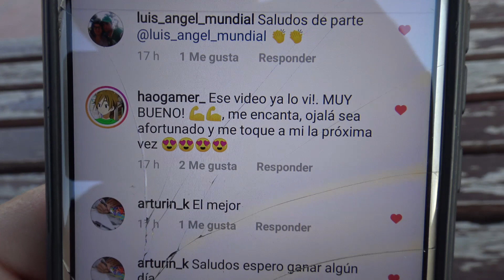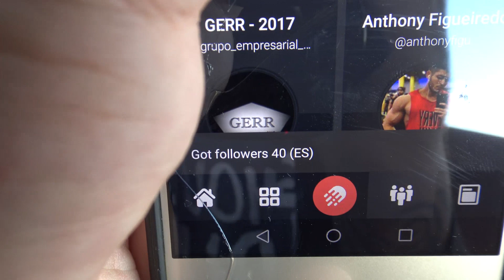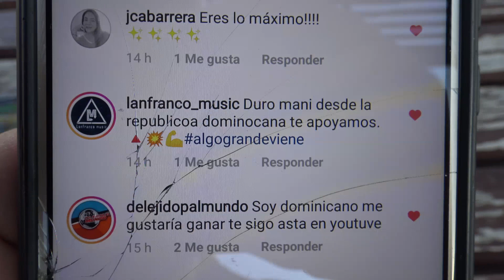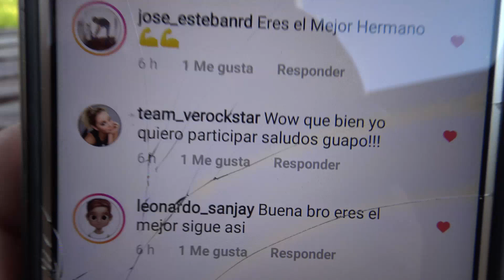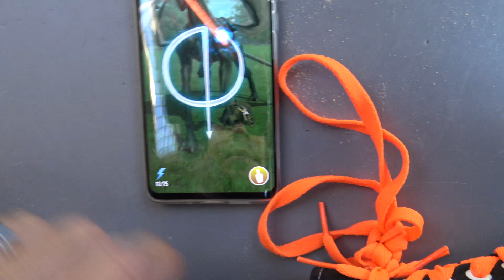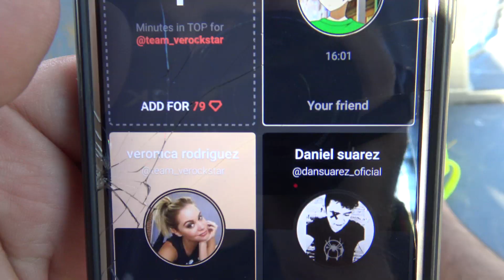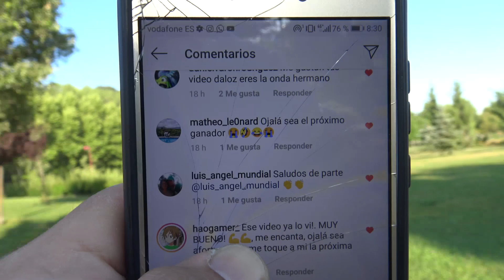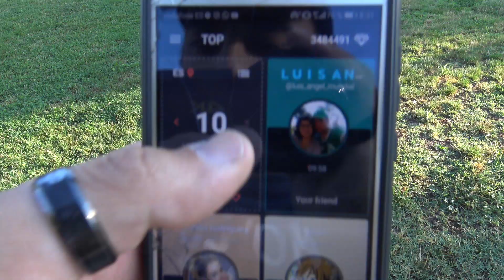REGALO Seguidores en instagram y Likes si fallo! Regalo más de 20K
REGALO Seguidores en instagram y Likes si fallo! Regalo más de 30K

Recuerda comentar en todas las fotos de mi Insta para poder ser uno de los ganadores

(Todo lo recaudado será utilizado por y para el canal)

✪Canal secundario✪

¿POR QUÉ INSTAGRAM?
En Instagram se comparten 80 millones de fotografías al día y fomenta una interacción con la marca, por parte del consumidor (engagement), mucho mayor que Facebook o Twitter. Esto quiere decir que Instagram supone toda una oportunidad para las marcas.